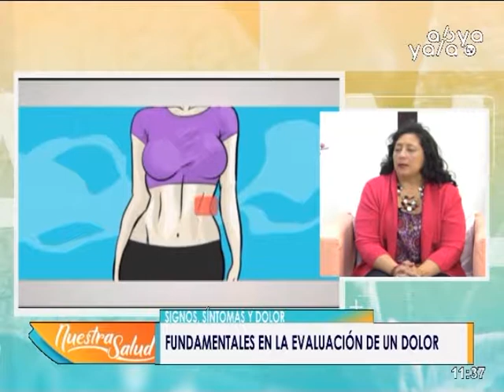Síntomas, Signos y dolor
En su programa Nuestra Salud hablamos sobre "Síntomas, Signos y Dolor" junto a la Especialísta en Medicina Familiar Dra. Marcela Guerrero